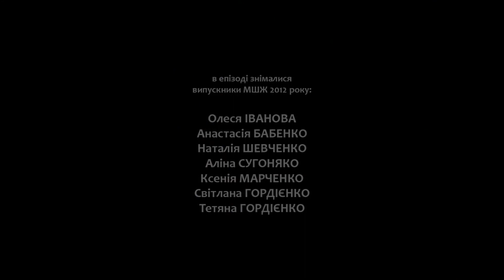Школа журналістики [Епізод 5, Знайомтесь Могилянка]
Епізод п'ятий. Могилянська школа журналістики очима її випускників.

Проект "Знайомтесь -- Могилянка" має на меті познайомити Вас особисто з найстарішим і найінноваційнішим університетом України -- з людьми, які тут працюють і вчаться, та ідеями, які дозволяють нам бути кращими.

ідея: Лариса СИВОЛОЖСЬКА
виробництво: Юрій ПАНІН

panin production, 2012